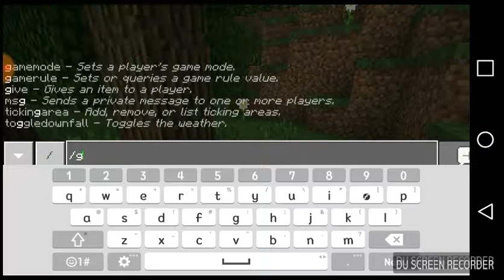Nuke,mutant mobs and lucky block add-on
Link soon